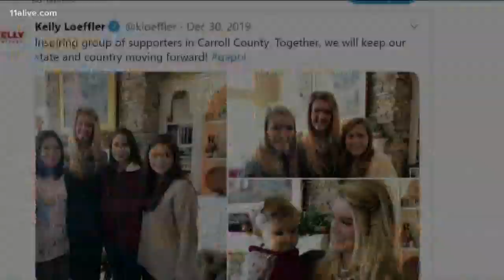New senator gets crash-course on Georgia's political landscape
Kelly Loeffler was appointed to fill the seat of U.S. Senator Johnny Isakson and has been visiting cities all over the state.